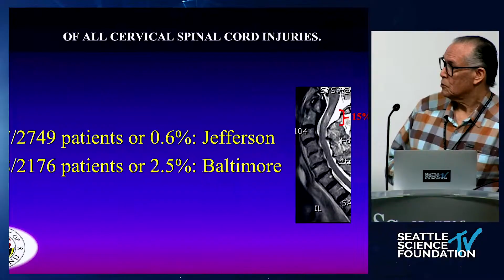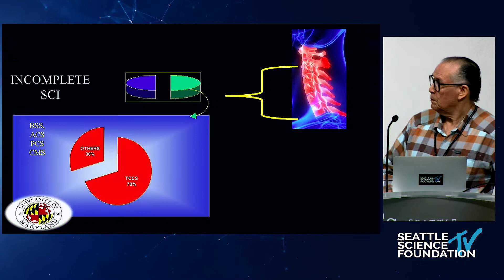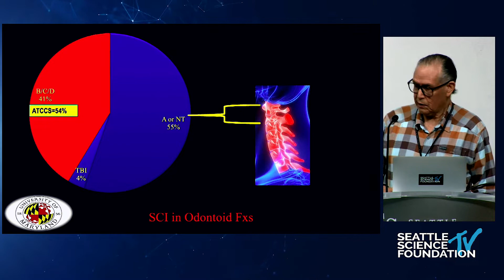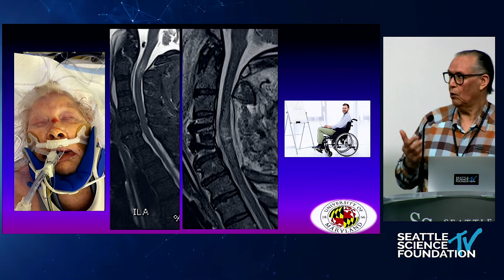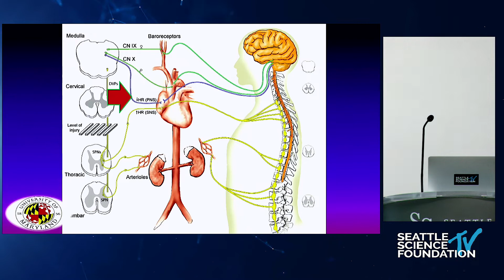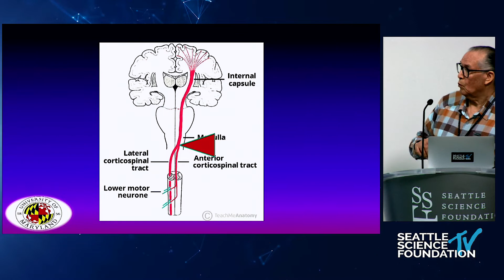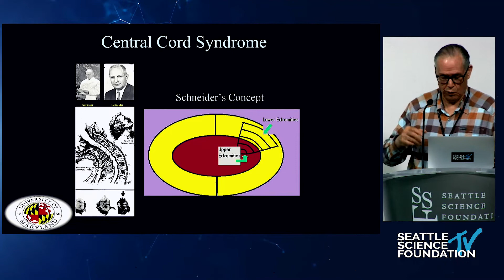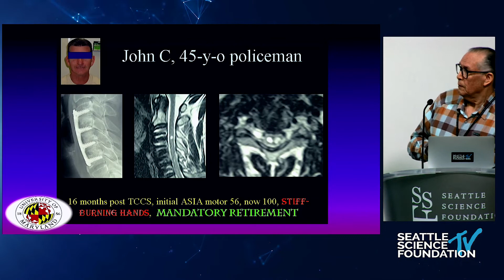What To Expect From Odontoid Fractures “With Neurological Deficit!” - Bizhan Aarabi, MD